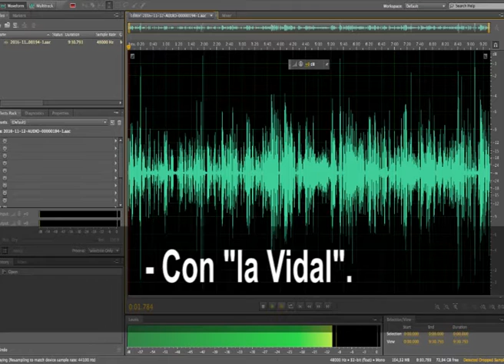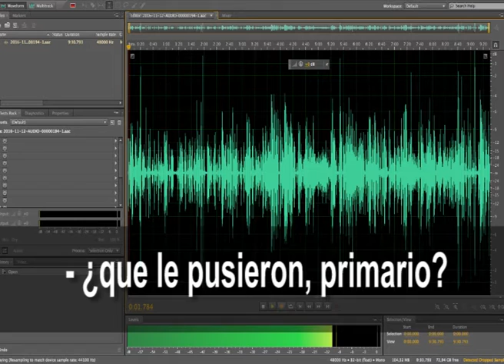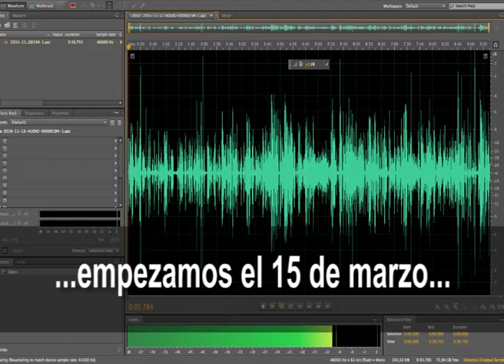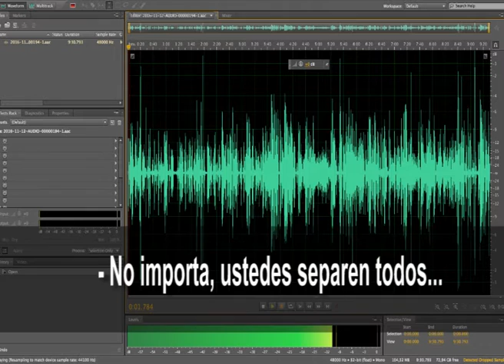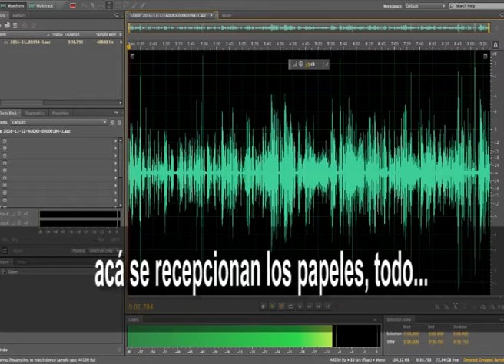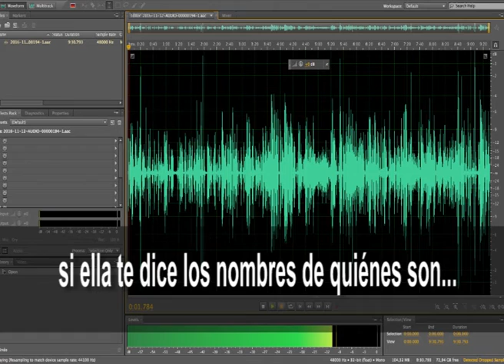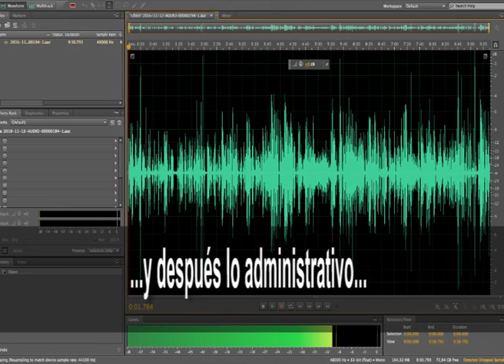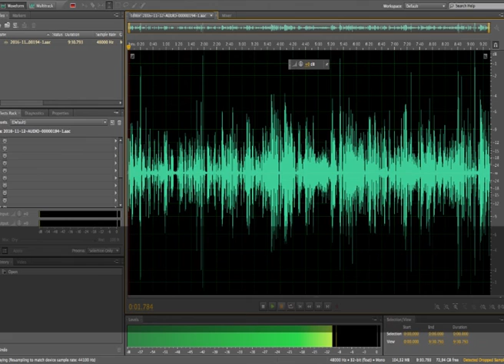Politruchos: el audio completo